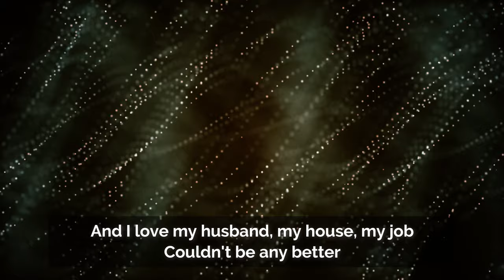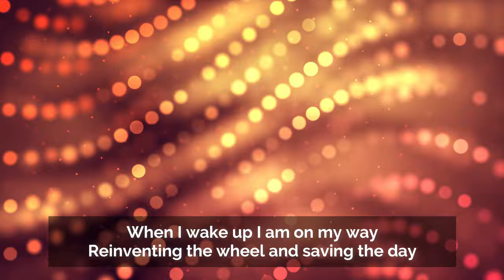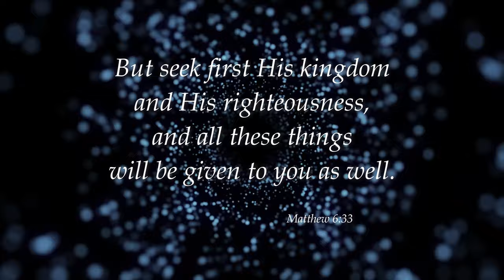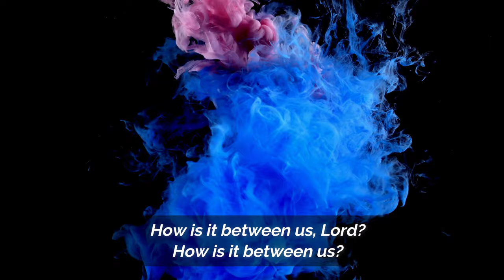How Is It Between Us Sara Groves with Lyrics (4K)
How Is It Between Us is from Sara Groves' second album "Conversations" and is inspired by Words of Wisdom, a daily devotion of the Psalms and Proverbs compiled by George Wilson  (Psalm 17:9)

For me, it has always been one of the standout songs on this album which has more than its fair share of landmark songs. With lyrics like "When I wake up I am on my way, reinventing the wheel and saving the day." I'm sure all of us can relate to that line!

Lyrics
Written by Sara Groves

Woke up on the wrong side of the bed,
The wrong side of the room,
The wrong side of the world.

Can't put my finger on the mood.
It's not melancholy, anger or the blues.

I love my husband, my house, my job.
Couldn't be any better,
And really what else is there?

Then I realize I'm forgetting God,
And that's the root of all my misery.

Lord, first of all, how is it between you and me?

Chorus:
How is it between us?
When did I talk to you last,
And what has happened since?
How is it between us? How is it between us?
When did I talk to you last, and what has happened?

When I wake up I am on my way,
Reinventing the wheel and saving the day.
I have learned this lesson a thousand times,
I am the branch, and you are the vine.
Apart from you we are mice and men,
With our fancy dreams of grandeur
and no way to get there.
Oh I can think about you now and then,
Or I can make a mark on eternity.

Bridge:
So let the wicked prosper, let the oceans roar,
Let the mountains crumble, and fall into the sea.
There's something more important weighing on my mind.